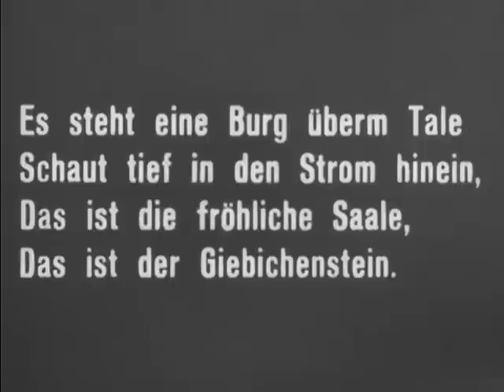Halle Saale Im Film 1922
=Ausschnitt / Erster Film von Halle Saale Wiederentdeckt
1922: Halle im Film
Acht ausgewählte Dokumentarfilme bebildern eine einzigartige Zeitreise durch fünf Jahrzehnte, sie zeigen auf beeindruckende Weise und aus den unterschiedlichsten politischen und historischen Perspektiven die wechselvolle Geschichte der Stadt Halle.